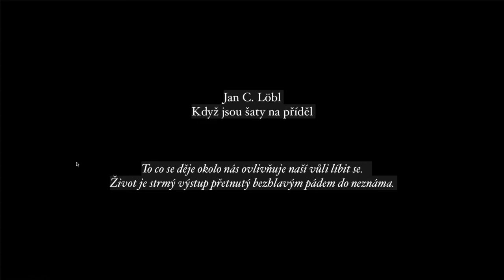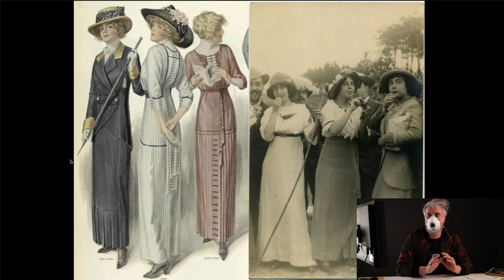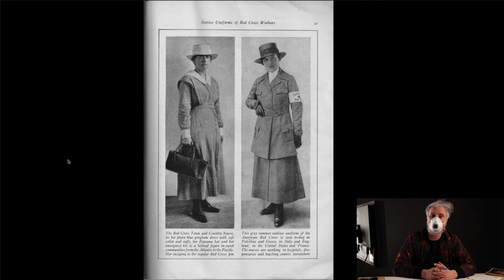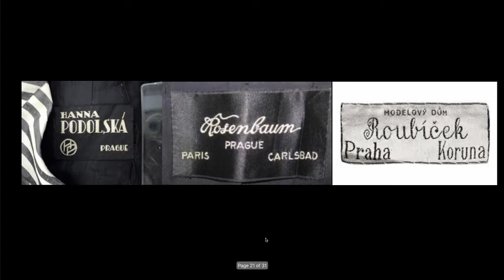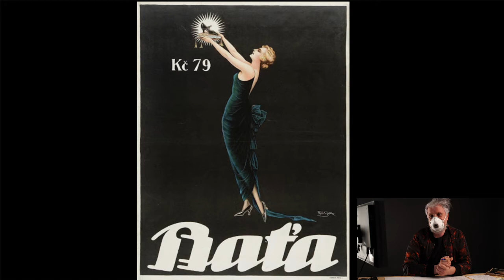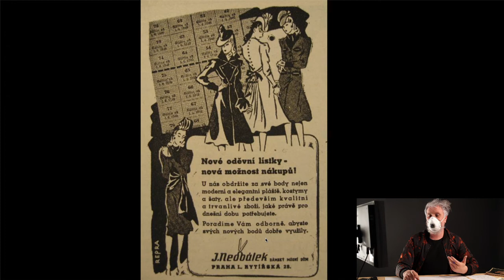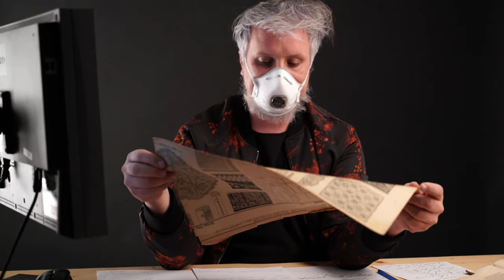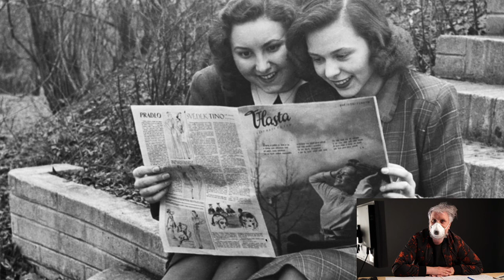FUDSTREAM / Jan C. Löbl / Když jsou šaty na příděl / FUD UJEP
FUDSTREAM
— extrémní přednášky pro extrémní dobu

Fakulta umění a designu Univerzity Jana Evangelisty Purkyně v Ústí nad Labem uvádí mimořádný online program do nepohody FUDSTREAM - Extrémní přednášky pro extrémní dobu.

Streamovány budou aktuální přednášky pedagogů fakulty, ale i moderované diskuse s externími hosty - umělci, designéry, teoretiky umění a designu, kurátory, filosofy a novináři.

Pondělí až čtvrtek od 15 hodin každý týden do odvolání.

Středa 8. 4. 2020 / 15:00 / stream
Jan C. Löbl - Když jsou šaty na příděl
——— To co se děje okolo nás ovlivňuje naší vůli líbit se. Život je strmý výstup přetnutý bezhlavým pádem do neznáma.
——— vedoucí ateliéru Oděvní a textilní design FUD UJEP,  kostýmní výtvarník, umělec, architekt výstav, scénograf a zřizovatel kulturního střediska Löblhof & Artgrund a galerie Maštal ve Staňkovicích